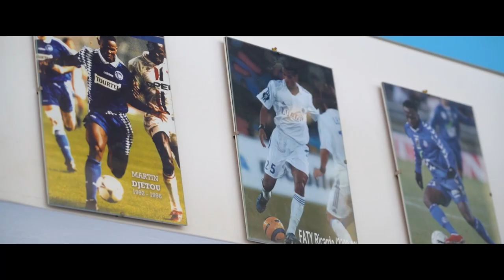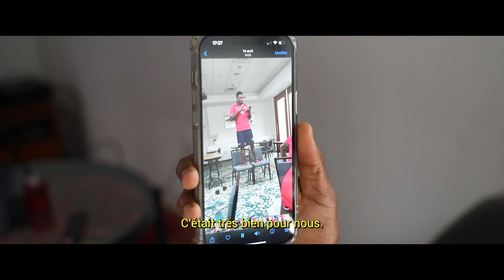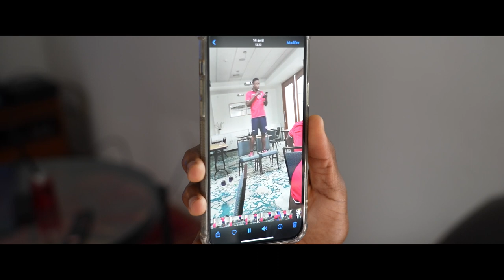De la Racing Mutest Académie à la Meinau - Episode 10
Dans ce 10e épisode au coeur de la formation strasbourgeoise, nous partons à la rencontre de Dany Jean et Fredler Christophe, tous les deux arrivés en provenance d'Haïti. Ils nous ont ouvert les portes de leur joyeuse coloc'.